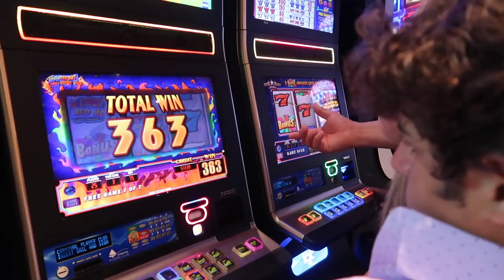WE PLAYED WITH DOLPHINS 🐬🐬🐬#364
We love Dolphins!  This was an amazing experience to learn about and swim with Dolphins.